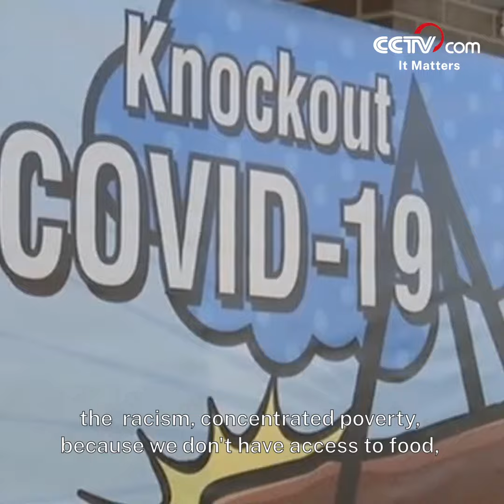Activist: Racial discrimination is beyond endurance| CCTV English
African-Americans have long been enduring racial discrimination and inequality that also resulted in the COVID-19 pandemic having a disproportionately higher impact on the black community, ultimately leading to a major flashpoint during the ongoing nationwide protests, said a civil rights campaigner in an interview. Discussing the impact of the mass nationwide protests triggered by the killing of George Floyd, Kofi Ademola, an organizer of the "Black Lives Matter" movement in Chicago, said the long-term issues of poverty and systematic racism faced by African Americans made the black community more vulnerable during the COVID-19 pandemic, with outrage over the death of Floyd being the boiling point for the huge protests.